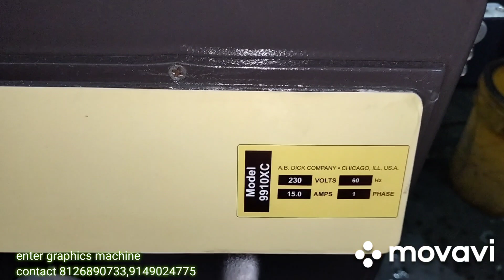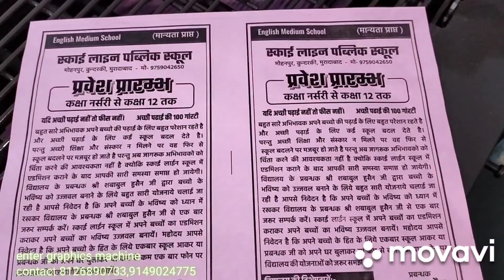abdick 9810 offset printing kaise chalega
machine refferal
machine liker
machinery technology video
machinery channel
kaise pata kare

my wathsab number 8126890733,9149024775